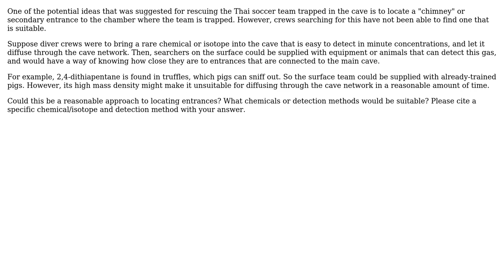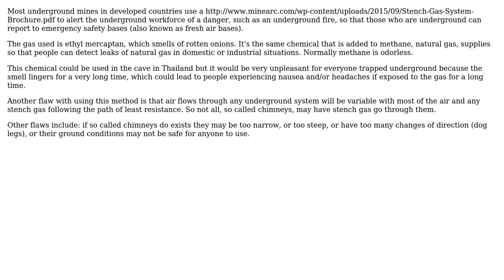Engineering: Thai Cave Rescue-Using trace gas detection to locate chimney entrances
With thanks & praise to God, and with thanks to the many people who have made this project possible! You are responsible for your own actions.